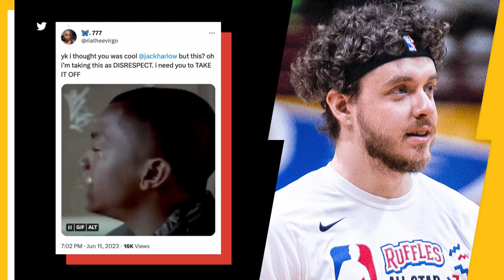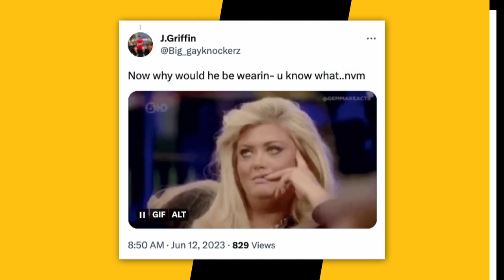Jack Harlow Clowned For Wearing A Bonnet In Public & Twitter Upset 😅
Jack Harlow has received some backlash after photos of him rocking a bonnet surfaced online, further contributing to the discourse surrounding the popular protective headgear.

The “First Class” rapper paid a visit to the Louisville City Football Club on Sunday (June 11), where he snapped some photos with young fans.

Script Written By: Bernadette Giacomazzo
Video Edit: Alex Vasallo